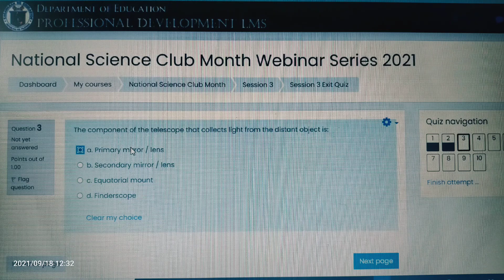ANSWER KEY: SESSION 3 | SEPTEMBER 18, 2021 | National Science Club Month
National Science Club Month for Teachers and Learners 2021 Webinar Series

September18,2021

This is for teachers who have attempt many times just to finish the exit quiz. Hope it can help to my fellow Science teachers.

Fighting!